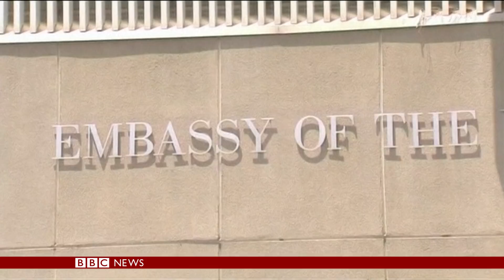US recognition of Jerusalem 'kiss of death' for peace process - BBC News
An expected announcement by President Donald Trump that the US will become the first country to recognise Jerusalem as Israel's capital has been dubbed a "kiss of death" for the Middle East peace process by the Palestinians.
But an Israeli minister urged other countries to follow the US lead.
Mr Trump is expected to confirm the decision in a speech later.
He will also approve moving the US embassy from Tel Aviv to Jerusalem, US officials say.
This could, however, be delayed because of logistical and security issues, as well as the need to find a location.